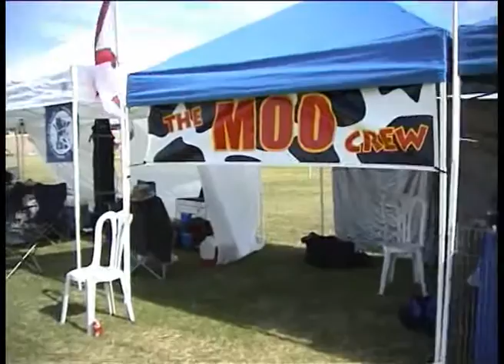GermanDiscDogs rock.... part 3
on the way to Scottsdale